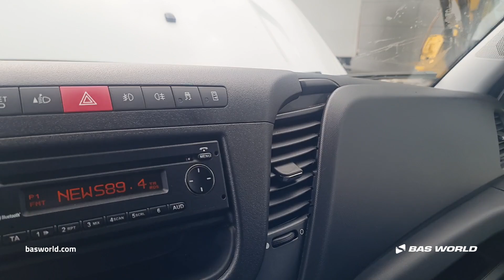Iveco Daily 35S14 - 2018 - BAS World